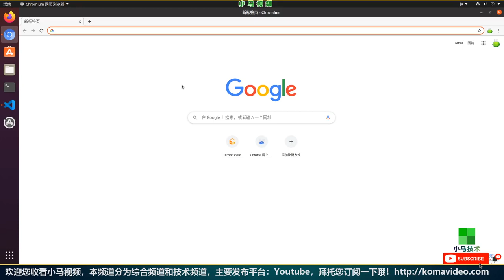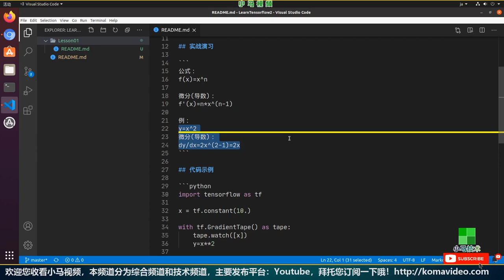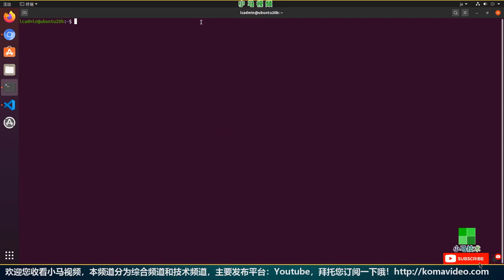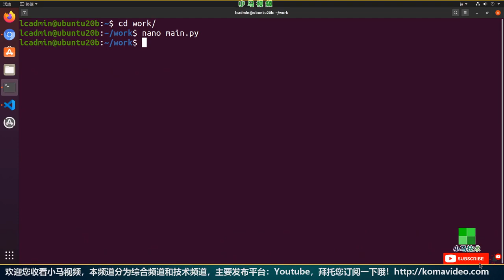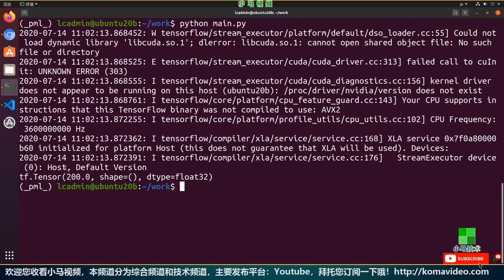【Tensorflow初学入门使用】自动求导 - tensorflow2 GradientTape p.1